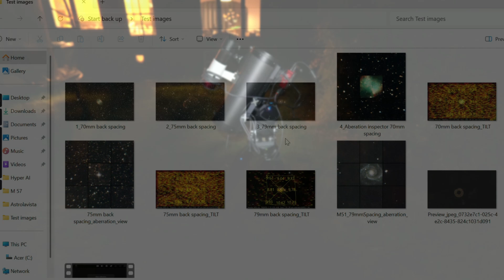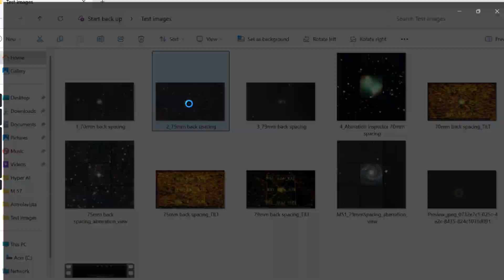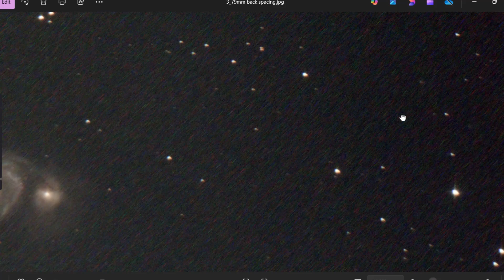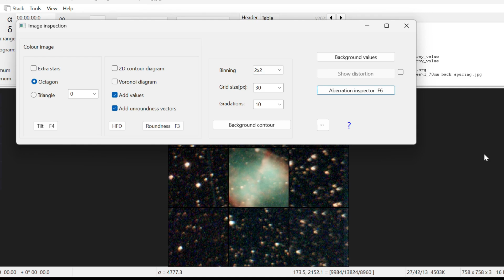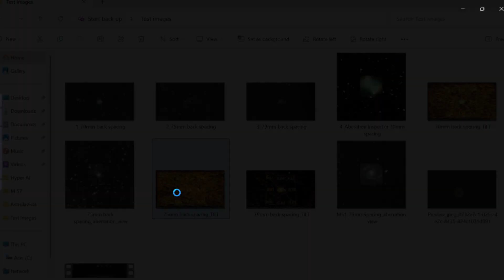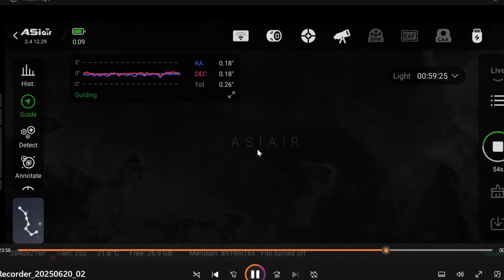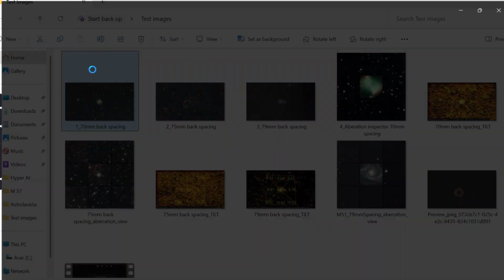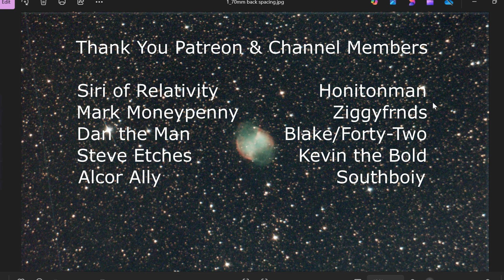StellaLyra 4.5" f/4 Newtonian – My Honest Conclusion After Testing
A frank and honest discussion, with image analysis, after several nights of astrophotography using the StellaLyra 4.5" f/4 Newtonian